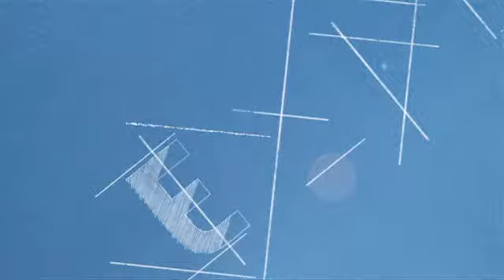"Quand les gens rient c'est indescriptible"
EXTRAIT - Gad Elmaleh a une obsession, faire rire, il en a d'ailleurs fait son métier.